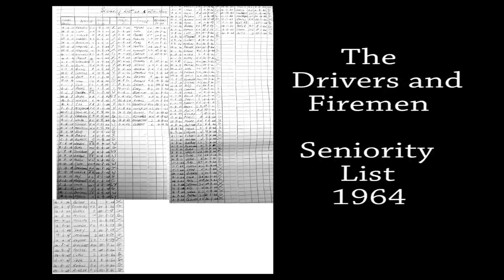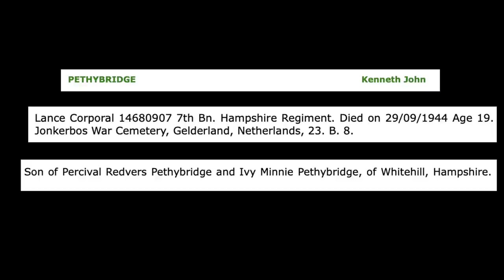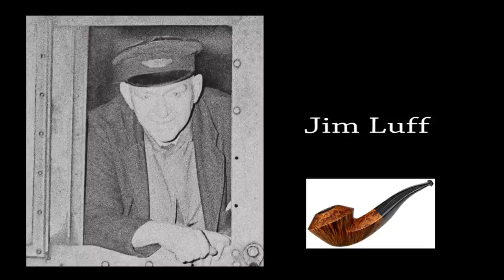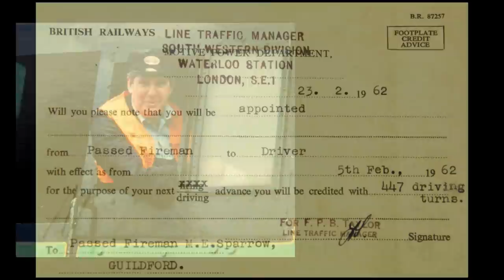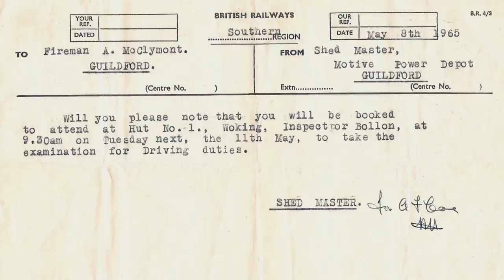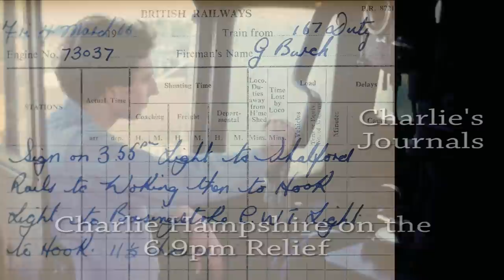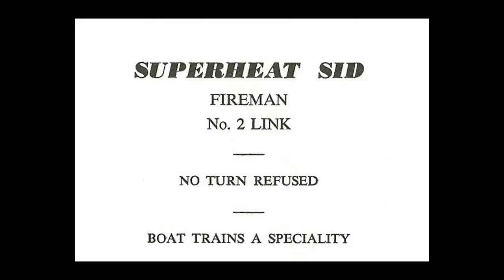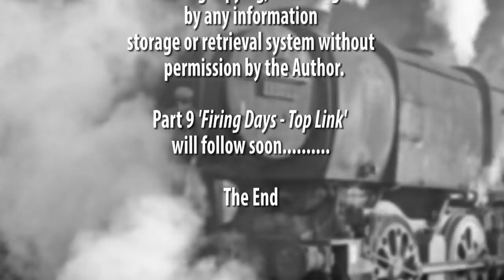The Ramblings of a Railwayman - Chapter 8 'The Drivers and Firemen'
This video is part of 'The Ramblings of a Railwayman' a book written and self published by Geoff Burch - part of The Rambling Railwayman Series.
Chapter 8 ‘The Drivers and the Firemen’.
A Seniority List was posted in the notice case in 1964 that comprised the names of 86 drivers and 73 firemen and this chapter is devoted to most of those men.
 There were of course other men that Geoff knew and worked with prior to this that either retired, passed away or decided a career on the railway wasn’t for them.
However, Geoff has tried to remember details about working with these men; some of whom were real characters and hopefully, some of you will remember them too.

The final chapters, 'Firing Days - Top Link', 'Final Day of Steam' and the 'Epilogue' will follow soon.